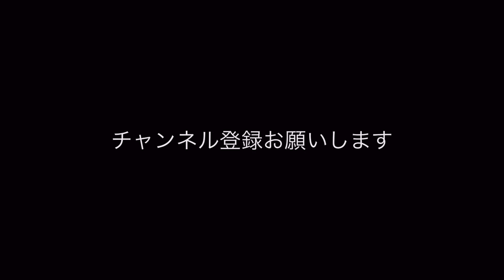【かわいい】陸に上がれないペンギンさん【キュンです】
水族館情報
伊勢夫婦岩ふれあい水族館(伊勢シーパラダイス)